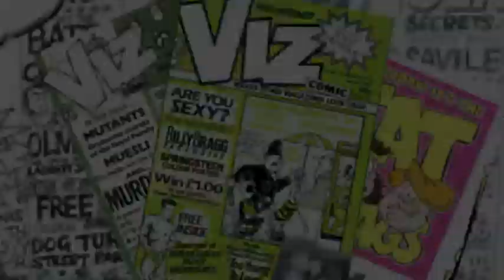theREFINERY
A sample of some of the programmes and projects that the people behind REFINERY have been involved in.